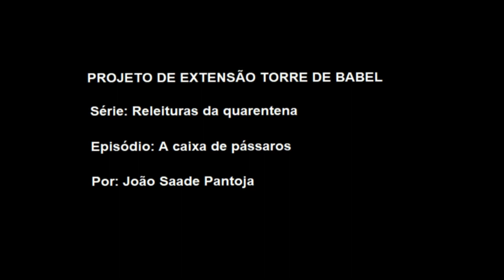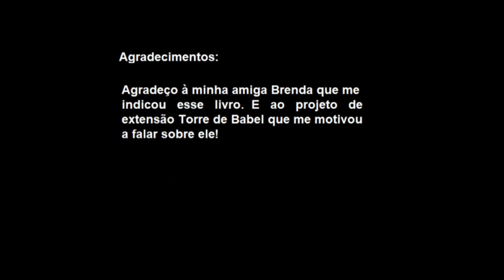"A Caixa de Pássaros"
Episódio: "A Caixa de Pássaros"
Por:  João Alberto Saade Pantoja (graduando em Fisioterapia)
Indicação de Leitura:  “A Caixa de Pássaros”, de Josh Malerman (2014)

"Estamos na Torre porque, para olhar o mundo, é o melhor lugar!"

▶ Jornal da Torre: em manutenção